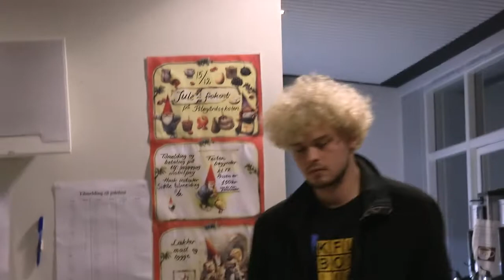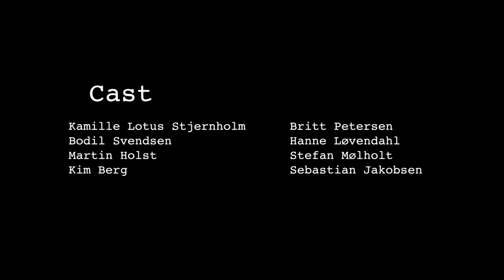ALTERNATIV (AV Fri produktion)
Audiovisuel formidling: Fri produktion E2017
Hold A, gruppe 1
Louisa Dybdahl Jørgensen, Caroline Vang-Larsen & Nina Storm Westdorf